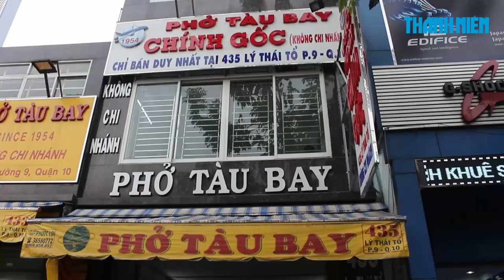Phở tàu bay nức tiếng Sài Gòn: Bớt bảo thủ để nhiều người ăn được hơn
"Những ai qua phố Hậu Hiền Hễ có đồng tiền ăn phở Tàu Bay  Giá tuy đắt đắng đắt cay ngon chẳng đâu tày, nức tiếng gần xa".

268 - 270 Nguyễn Đình Chiểu, Phường 6, Q.3, TP HCM